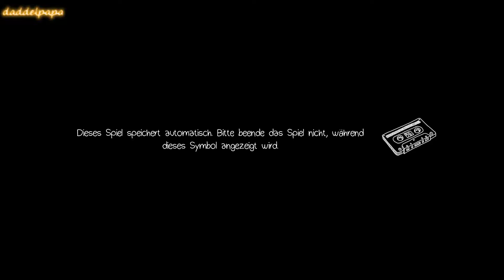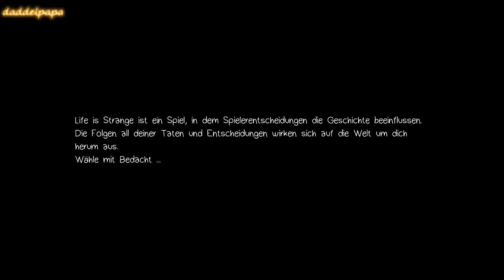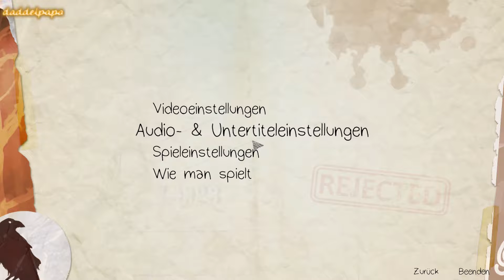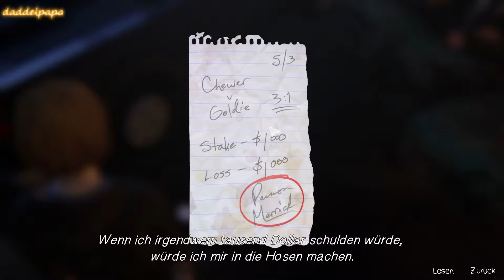Life is Strange: Before the Storm #01 - Wie alles begann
Deck Nine Games, Square Enix 2017
Kommentiertes Gameplay von Daddelpapa

( Mit * versehene Links sind so genannte Partner-Links. Du kannst hier, in der Regel, sehr günstig, sicher und online kaufen und ich erhalte dafür eine winzige Provision. SupportIstKeinMord)